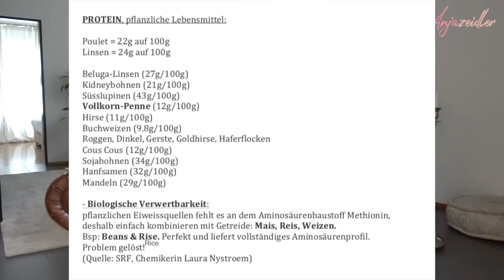vegane EISEN, KALZIUM & PROTEIN Quellen + muss unser Kind vegan sein?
aus Deutschland bei Amazon

online oder offline beim Buchhändler deiner Wahl, in ganz Deutschland, Schweiz und Österreich!